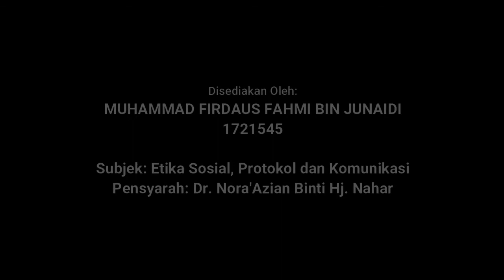BMCO 4103 (Etika Sosial, Protokol dan Komunikasi)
Berikut merupakan tugasan iaitu Pengacaraan Majlis bertajuk "Majlis Penutupan Temasya Pantun Antarabangsa (TEPANA) UIAM Pagoh Tahun 2021"